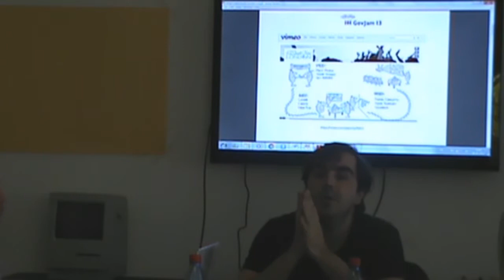"Almorzando Con" GovJam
En la Fundación Ciudadano Inteligente nos gusta abrir los espacios de discusión para que reflexionemos diversos temas en Comunidad!

En esta oportunidad conversamos con Sebastián González y Felipe González, quienes vienen a contarnos; sobre la su nueva propuesta Goverment Jam.